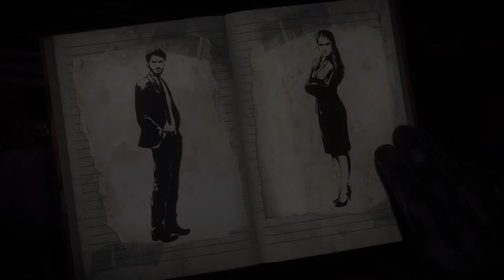Until Dawn - Película completa #2 - Aquí hay cuernos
Saludos, amigos de YouTube. Ya tenéis disponible el capítulo 2 de Until Dawn - Película completa. Espero que lo disfrutéis. Este segundo capítulo, lo hice más corto que el primero, porque lo corto exactamente donde termina el primer capítulo del juego, justo antes de la cinemática de "Anteriormente en Until Dawn". Si lo que queréis es ver una película sin escucharme a mí, esta es vuestra serie de Until Dawn. Si no, tenéis mi otra serie de gameplays comentados.